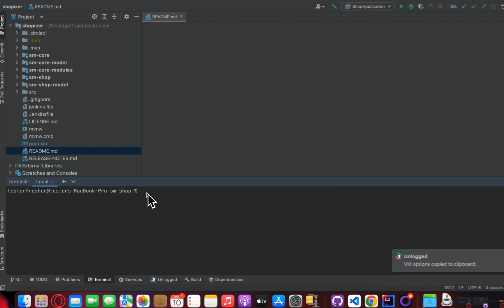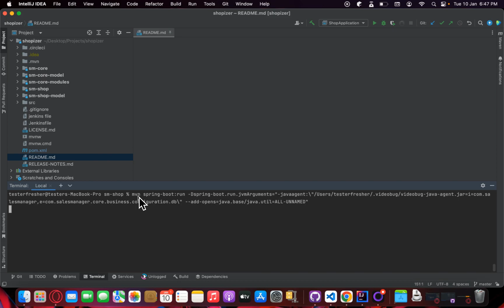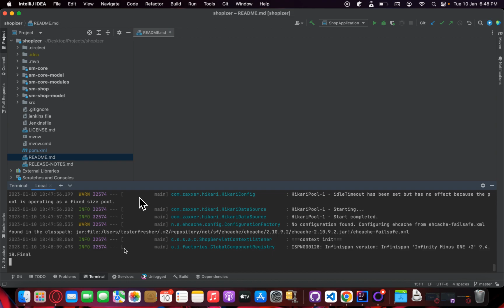Running Unlogged with Maven CLI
Here is how you can run Unlogged with Maven CLI.

Happy Unit Testing!